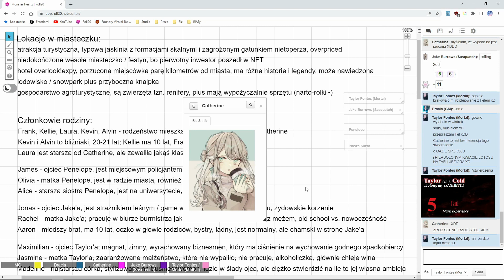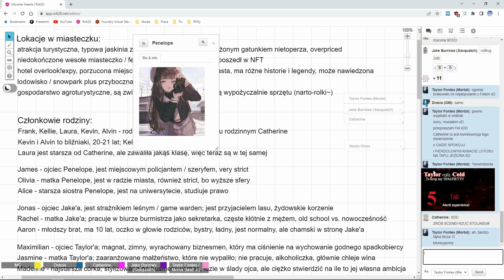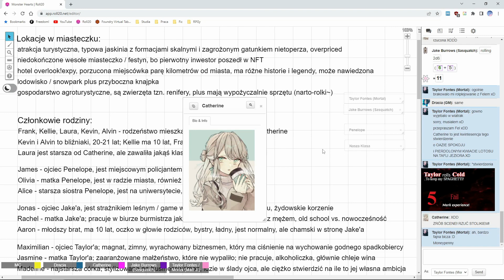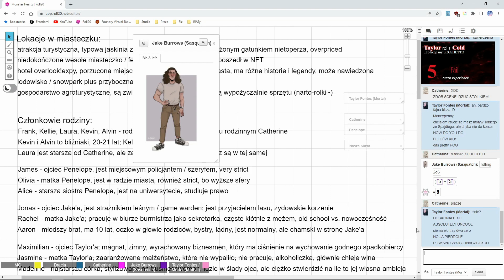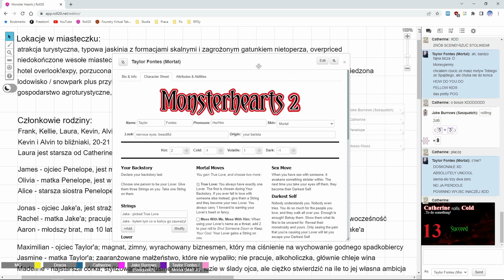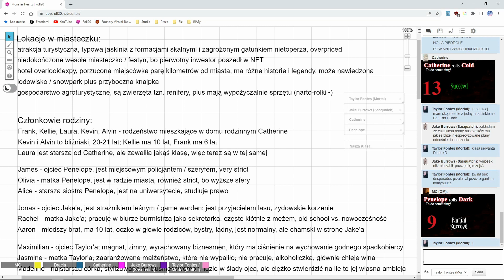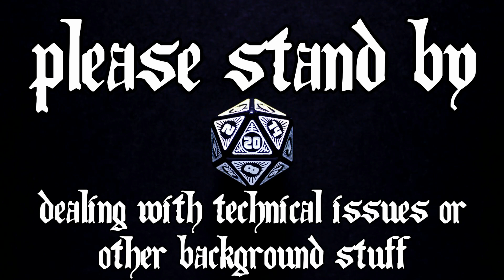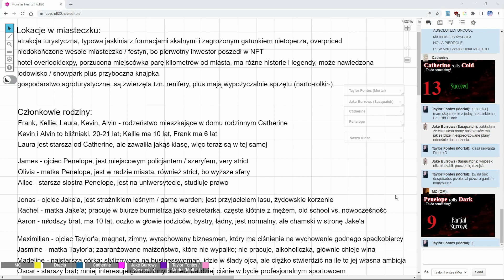♥Monsterhearts 2E - Snowflakes: Fair Demise - Part 3♥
One of the players, who was thinking about joining and even made a character towards the end of the previous session, ultimately decided to bow out, so no Dragon skin plus no yakuza shenanigans will be in play. That being said, this story begins with a tragedy! Was it an accident, a murder or something else? Perhaps we will find out… Or not as the new school year begins and the lives of teenagers are pretty turbulent ;) As always, sit back, relax and enjoy!

Monsterhearts is a role-playing game about "the messy lives of teenage monsters", developed from Apocalypse World, designed by Avery Alder and published by Buried Without Ceremony. The second edition was released in 2017.